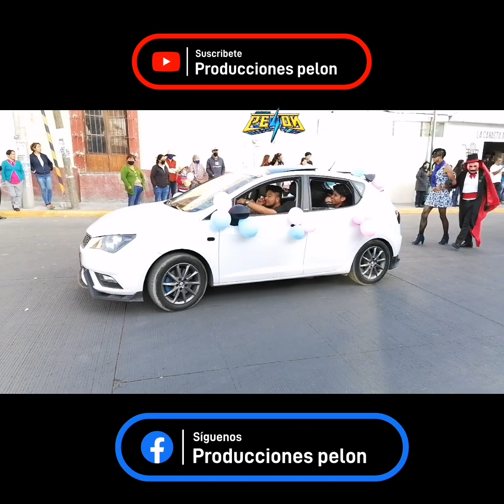🇲🇽GRAN DESFILE DE 🇲🇽NOPALUCAN PUEBLA 👹🥳👍